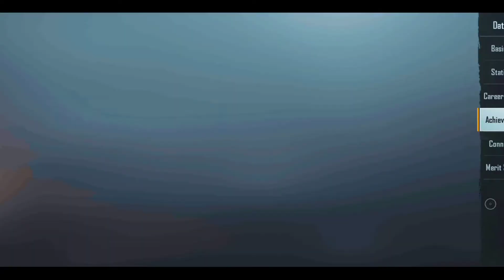How To Complete 2 Hidden AchievementsI WHO HIT ME & RUBISH PICKER Only5Minutes | BGMI/PUBGM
How To Complete 2 Hidden Achievements
I WHO HIT ME & RUBISH PICKER Only5
Minutes | BGMI/PUBGM

Hidden achievement in pubg | rubbish picker pubg | who hit me achievement bgmi
bgmi new hidden achievement
new hidden achievement in bgmi
hidden achievement in pubg
rubbish picker achievement
who hit me achievement bgmi
.bgmi new hidden achievement,new hidden achievement in bgmi,new hidden achievement,hidden achievement in pubg mobile,hidden achievement in pubg mobile for premium crate,hidden achievement in pubg mobile 2022